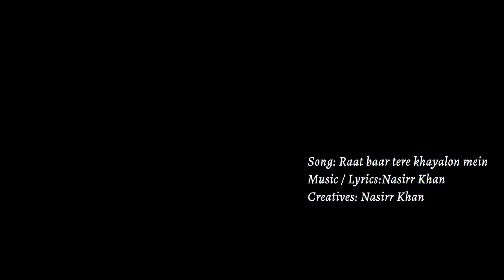raat bhar tere khayalon mein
trying something new, learning something different.

song : raat bhar there khayalon mein
music / lyrics : nasirr khan
creatives : nasirr khan